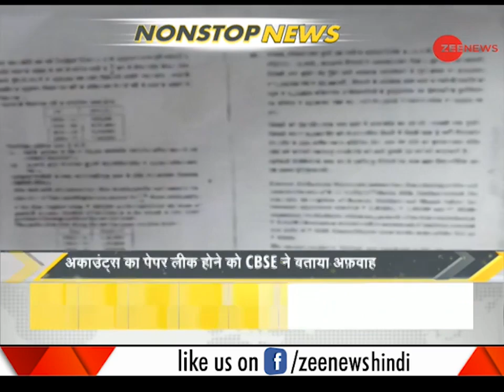Watch DNA with Sudhir Chaudhary, March 15, 2018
Watch the complete segment of DNA in this video. This video contains non stop news, historical events that took place on March 15 and celebrates 41st birth anniversary of Major Sandeep Unnikrishnan.